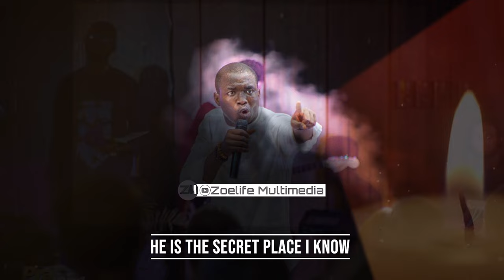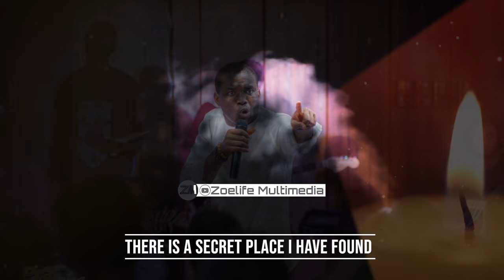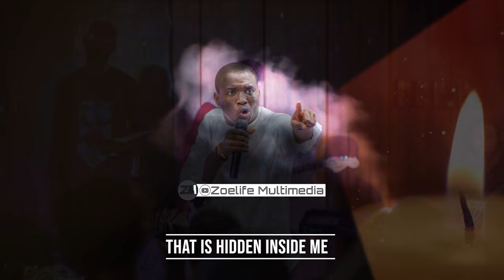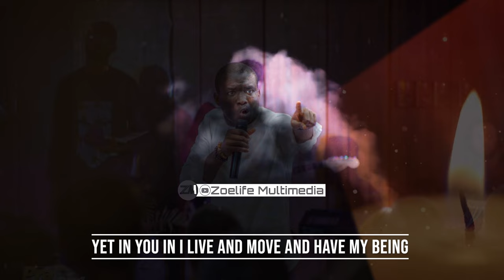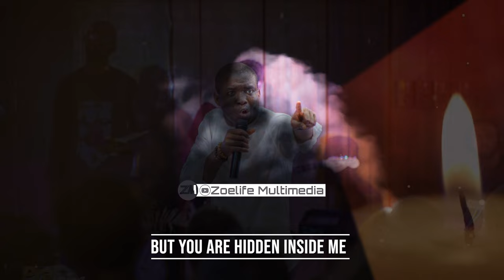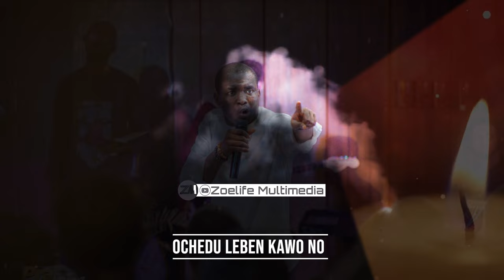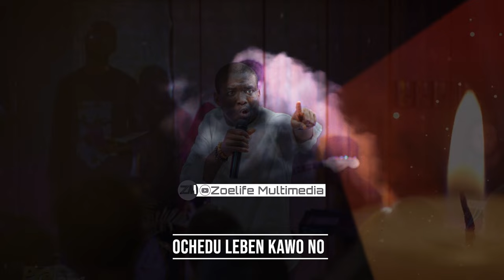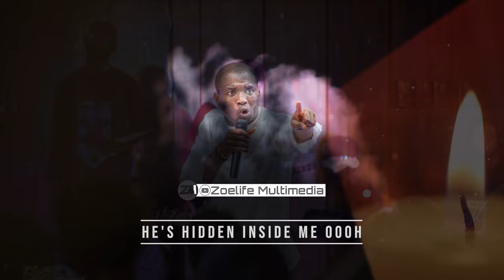🅽🅴🆆 AGABA VIDEO + LYRICS || MIN. THEOPHILUS SUNDAY || PRAY ALONG VERSION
SPEAKER: Minister Theophilus Sunday
TITLE: AGABA VIDEO + LYRICS
VIDEO: Exclusively produced by Zoelife Multimedia

Video : Adobe premier Pro Cs
Graphics: CorelDraw and Photoshop CC
Audio : Studio One 4.6
Pc used : HP Pavilion Laptop 15-eg0xxx 12Gb Ram